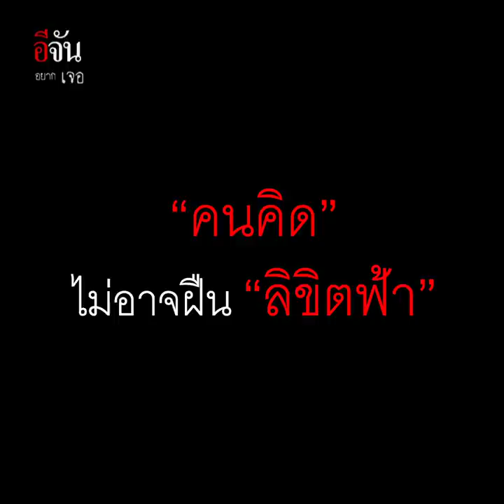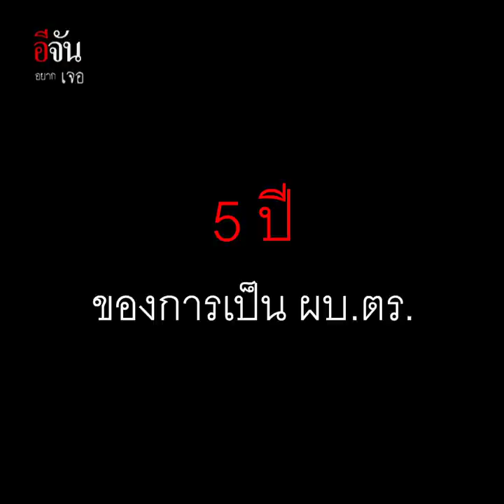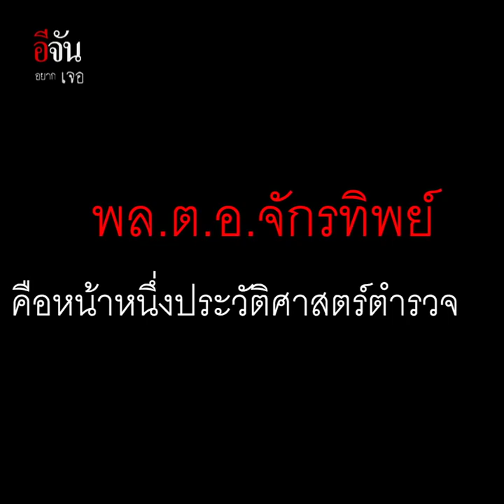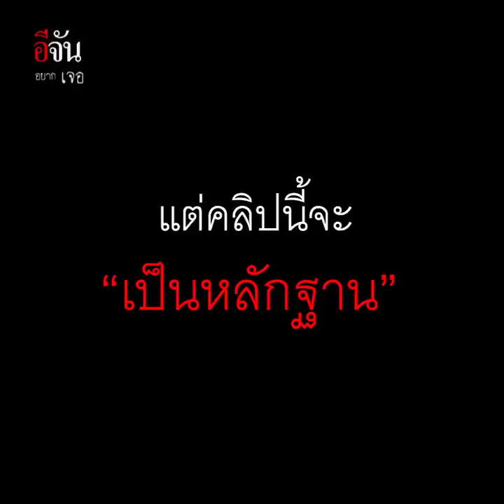อีจันอยากเจอ บิ๊กแปะ | อีจัน EJAN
อีจันอยากเจอวันนี้ พบกับ ชีวิต บิ๊กแป๊ะ มุมที่ทุกคนไม่เคยเห็น